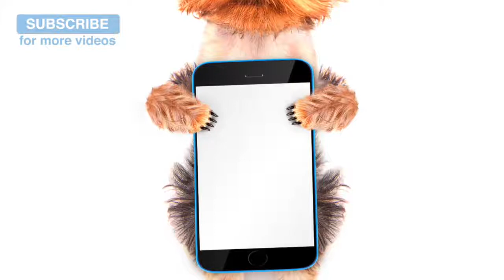Music to Help Soothe Sick Dogs. Keep your Sad Dog Calm with this Music. 🐶